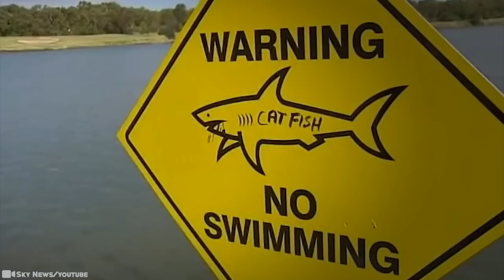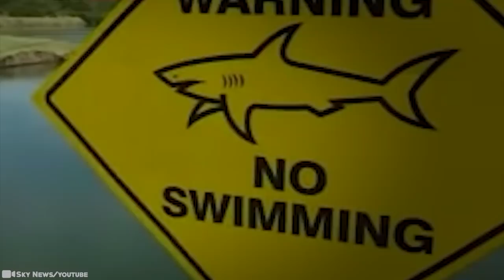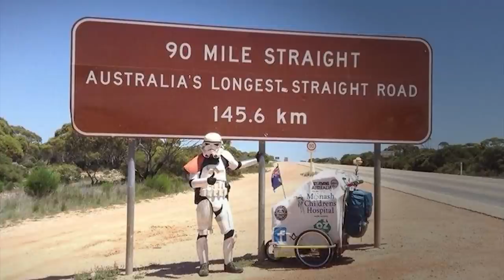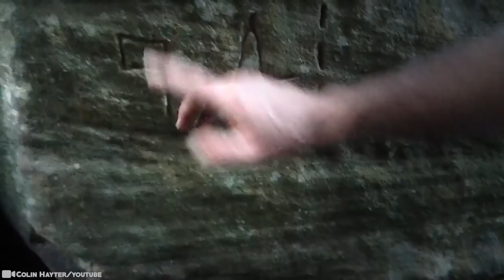They Captured in Australia What No One Was Supposed to See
Australia is an undeniably cool place. But the land ‘down under’ is anything but ordinary. It is the world’s smallest continent, with only three million square miles to its name. Yet, whatever Australia lacks in size, it makes up for with its incredible activities and sights, glorious oceans, unique wildlife, fascinating landscapes, and rich history. But what about this amazing place do we NOT know? Just you wait and see... 15 Mysterious Things Recently Discovered in Australia